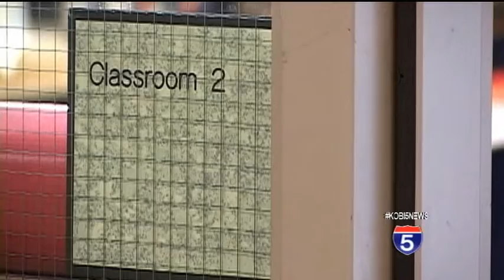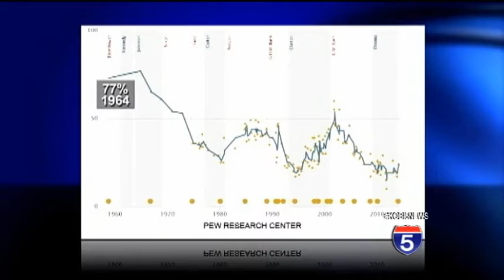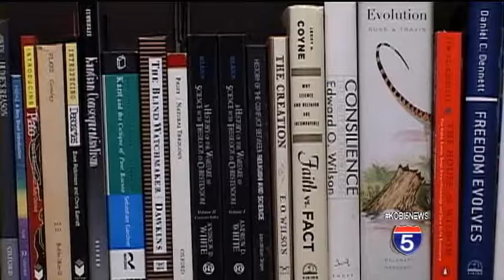Political Controversy Part 2